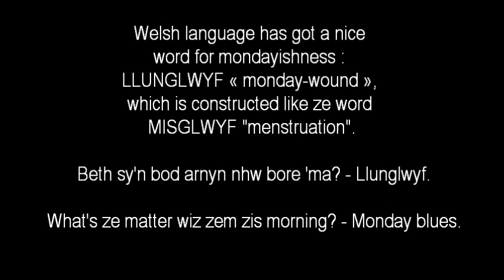(learning Welsh) llunglwyf (mondayishness) // ze point of ze day 309